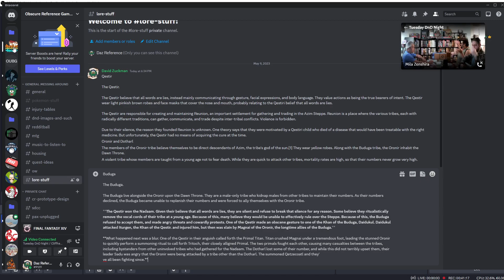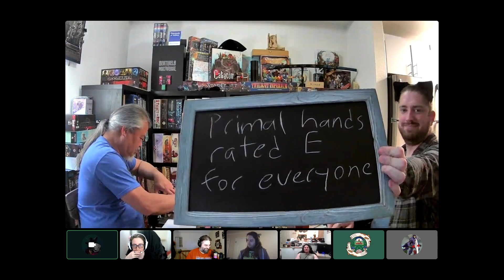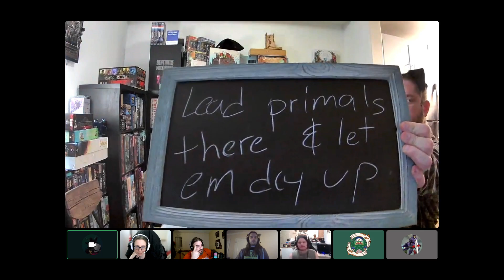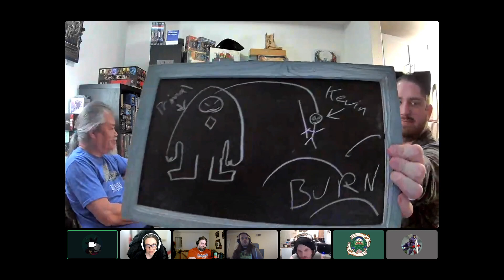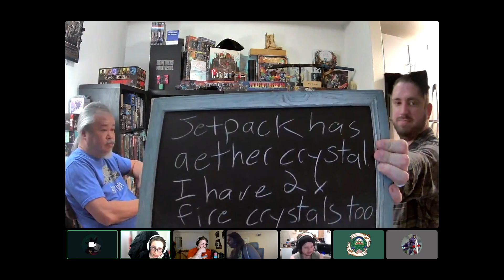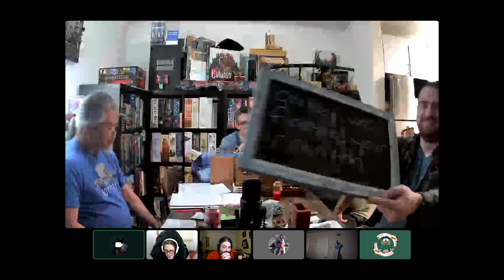D&D x FFXIV - Cliffhangers Inc. - Episode 49 (05.09.23)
Cliffhangers Inc's zany session of D&D from Tuesday 05/09/2023.